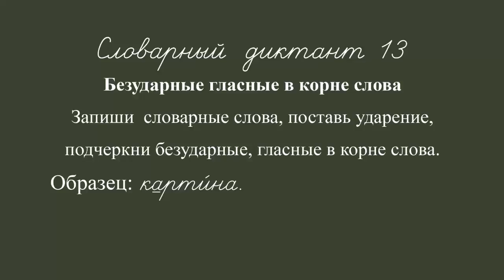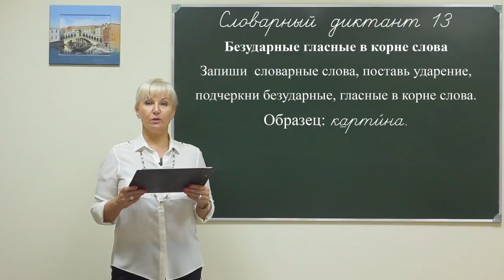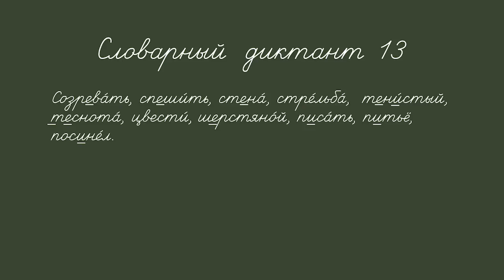Rus dict 2f 013